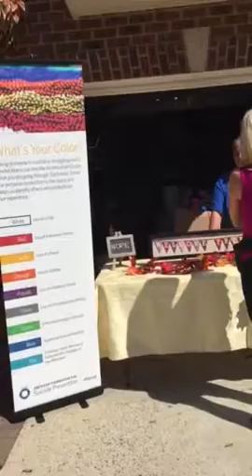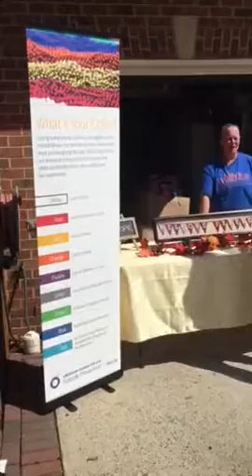Peggy Fox channel 9 Interview for 2016 Out of Darkness Walk